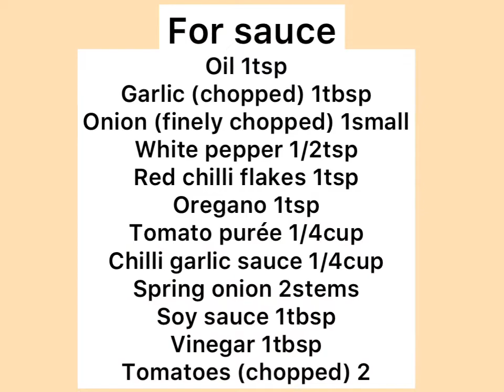How to make meatballs with spaghetti|Meatballs with Tomato Sauce recipe by M cooking with A